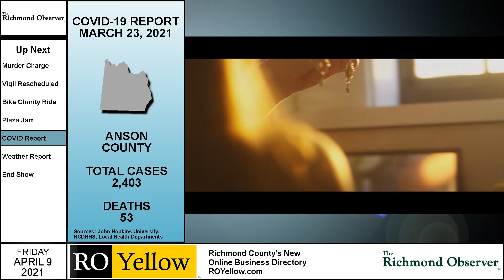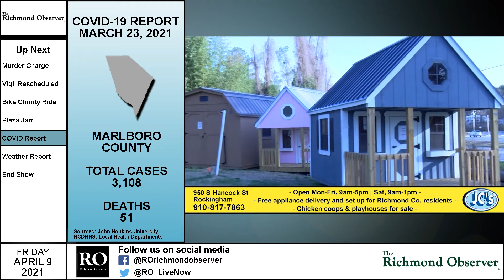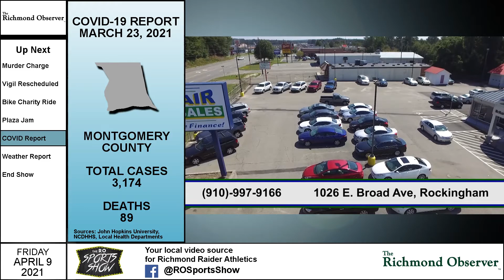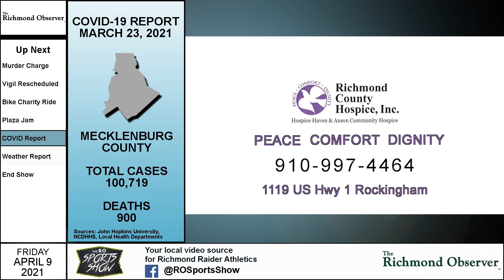LIVE at 5 (Friday, 4/9/21)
TOP STORY: Rockingham Police charge robbery suspect with teen's murder